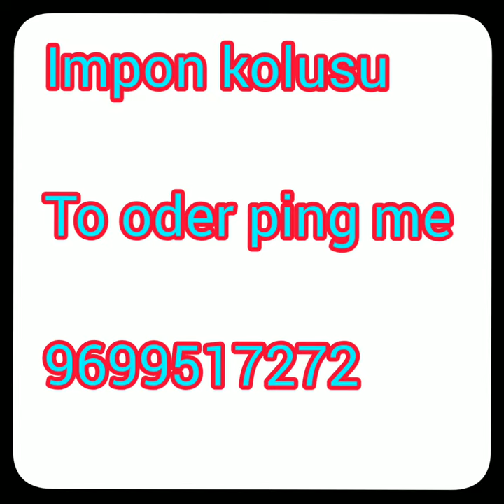Impon kolusu /anklet|francisca swamy | south jewellery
🦋🦋SFSfs🦋🦋

To order

* Take the snapshot of the product from  the  video .

    google pay or bank transfer or phone pay

*Shipping charges all over 🇮🇳 is Rs. 100/-

*We take bulk orders too

 * Whatsapp and order enquiry timing
    10.am to 10.pm

*SHOPPING INSTRUCTIONS *

👉🏻 *360 degree unboxing parcel video required* (4 sides of box, sender & receiver details should shown in video) in case of any damage or wrong and missing item. Issue must be clear in video without any pause or cut and reported within 24 hours of receiving parcel.

* प्रिय ग्राहक: -
कृपया पैकेट खोलते हुए शुरुआत से बिना pause  एक वीडियो बनाएं|
हम किसी भी हानि या नुकसान  के लिए ज़िम्मेदार नहीं हैं बिना विडियो के|

* தயவு செய்து  பார்சல் பிரிக்கும் பொழுது அதை ஆரம்பத்தில் இருந்து வீடியோ எடுக்க வேண்டும்..முழு வீடியோ இருக்க வேண்டும்.. அனுப்புநர் பெயரில் தொடங்கி வீடியோ இருக்க வேண்டும்... வீடியோ இல்லாத எந்த குற்றச்சாட்டும் ஏற்க மாட்டாது

* ప్రియమైన వినియోగదారులందరికీ

దయచేసి అందరూ మీ పార్సిల్ ఓపెన్ చేసేటప్పుడు తప్పక వీడియో తీయ వలెను.

ప్రతి ఒక్క డీలరు చెప్పే మొదటి పాయింట్

మీరు ఓపెనింగ్ వీడియో పంపకపోయినచో
మీ ఆర్డర్ డ్యామేజ్ అయిన, ఐటెం లోపల మిస్సయినా బాధ్యత వహించ బడదు

కావున దయచేసి గ్రూపు సభ్యులందరూ తప్పనిసరిగా ఓపెనింగ్ వీడియోని కచ్చితంగా పంపాలి.
[Start to end clearly in single video without any pause].

 * No exchange No Return No Refund on dislike basis*. We try to give best, but every customer's taste and preference is different.

* Only exchange is accepted if there is any damage during transit (if provided unboxing video without any break) .

* In case of *Exchange reshipping cost should pay by the customer*. This is the common update for online shopping dealers or manufacturers.

* Due to Covid crisis there may be  delay in delivery date...so no urgent orders please *. (Not applicable to all products).

* Slightly color vary or light-dark* due to digital photography or mobile-computer monitor settings can be there. Based on rate matte color vary.

* Small damages which can be repaired cannot be replaced by us.
📍*STONES MISSING, MANUALLY CAN CORRECT BENDS, Colour issue WILL NOT CONSIDER AS DAMAGE AND IT Cannot be EXCHANGED.

* Same day or next day dispatch.

* Tracking Id will be provided.